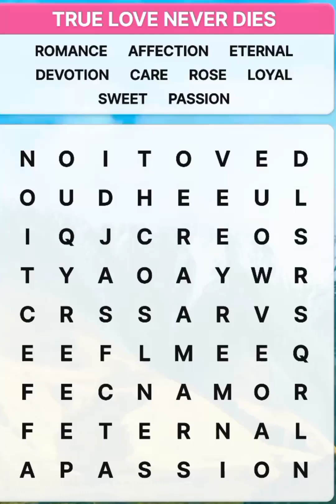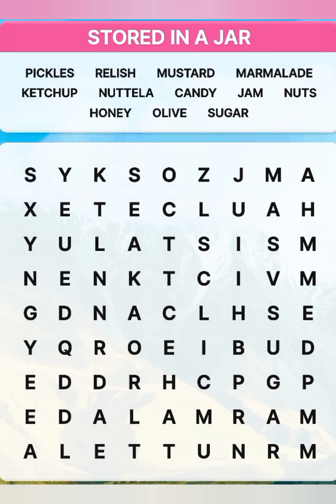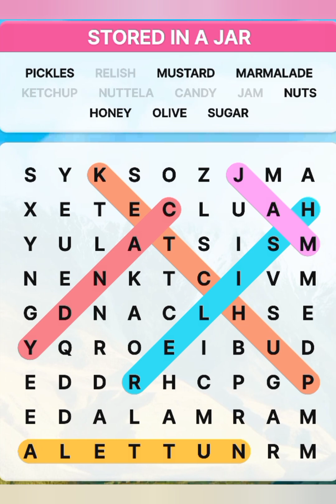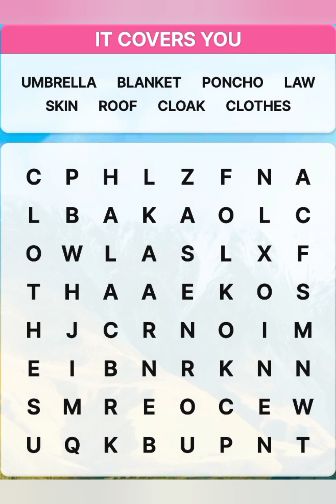Highlights Cross Puzzles Level 28,29,30 Lets Play